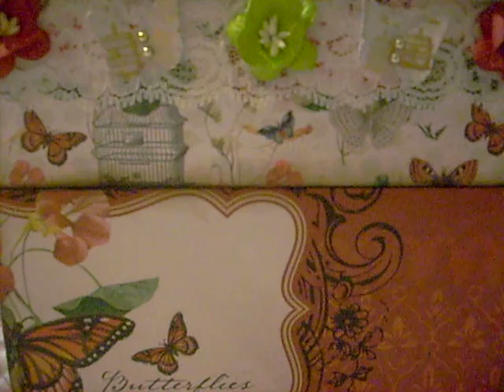May Swaps in July????? I am late, but very thankful!!!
These are the items I received from the May Swaps over at My Scrap Room. ning,com
Thank you all sooooo much ladies and thank you Gina! Your site totally rocks!